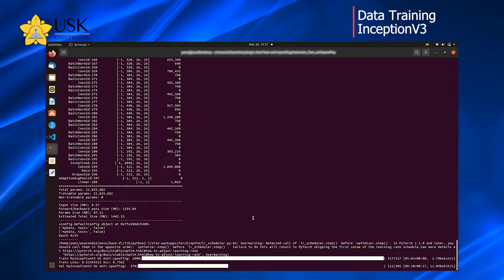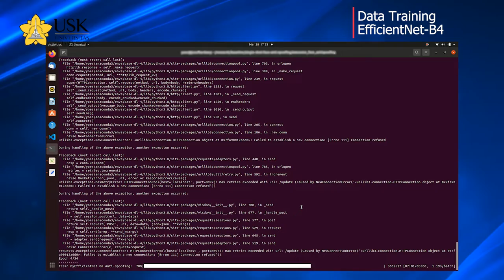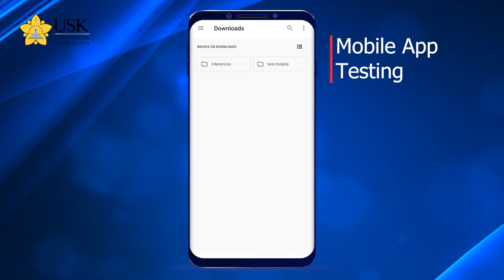Detection of Knee Osteoarthritis Disease Based on Deep Learning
This study proposes a CAD (Computer-Aided Design) support system to detect knee osteoarthritis based on X-ray images with deep learning techniques. In the design of the CAD-related architecture evaluation, including ResNet, VggNet, EfficientNet, and InceptionV3 in building a predictive model using the Convolutional Neural Network (CNN) based on Mobile Application and Cloud Computing to be able to classify normal knee and knee osteoarthritis.